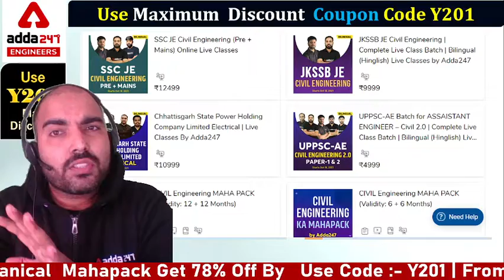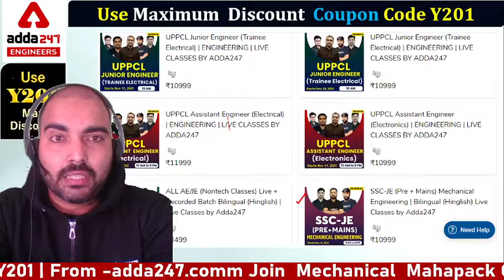Best live class All in one for all Live Class with double validity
All in one for all Live Class with double validity
UPPCL 2021